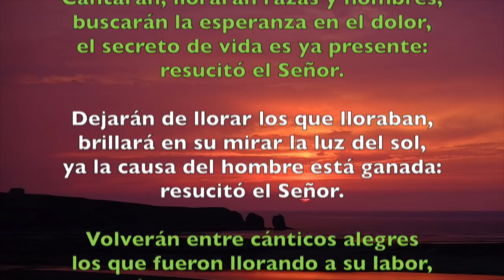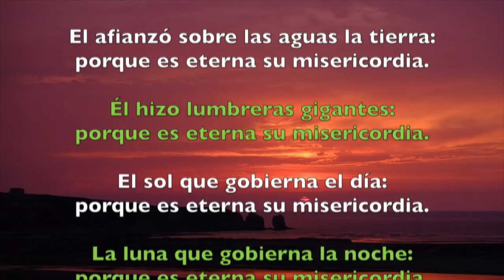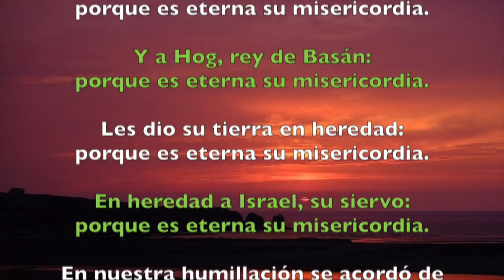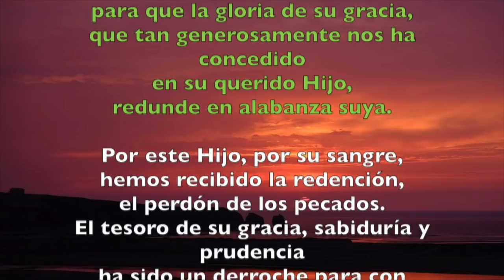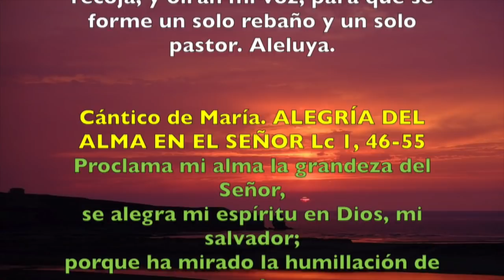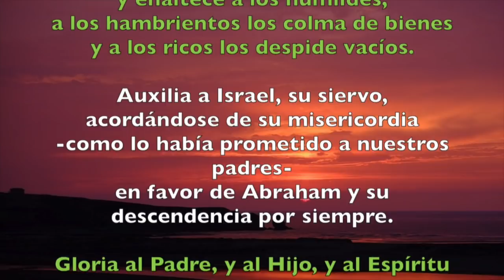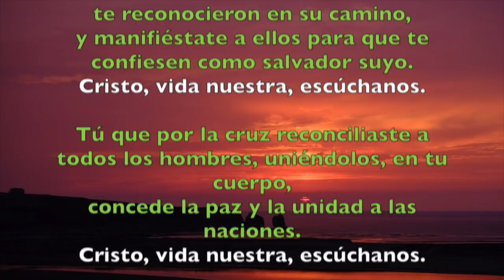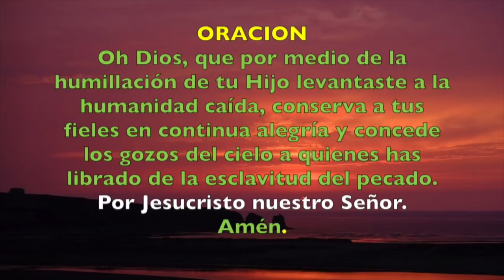Oración de la tarde (Vísperas), LUNES 23 DE ABRIL 2018 | Padre Sam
Liturgia de las Horas, Vísperas Lunes 23 de abril 2018.